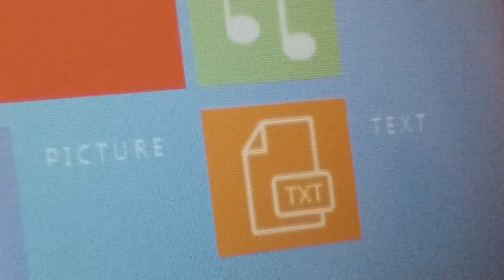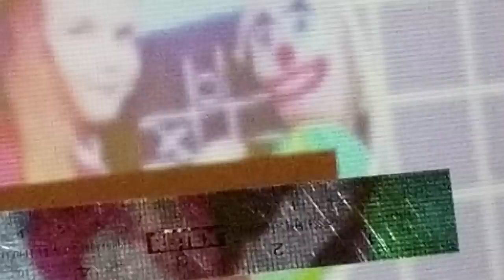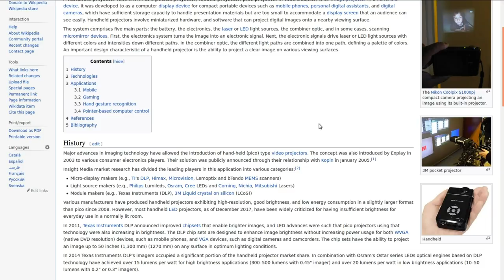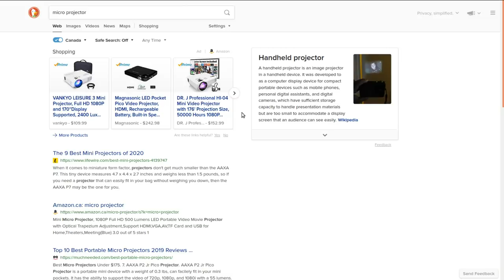mini video projector teardown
I remember being intrigued when the first handheld pocket size video projectors came out 10+ years ago.

And now I've found one at a price that doesn't offend my inherent cheapness, so I can finally take a peek at what's inside!